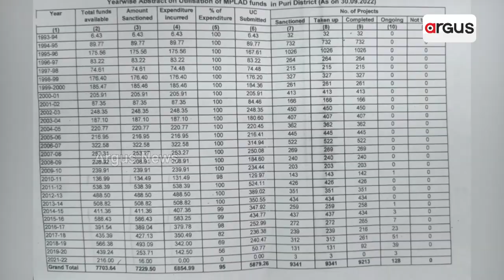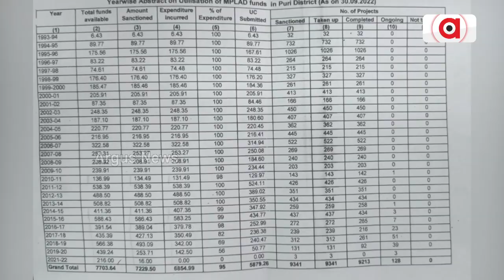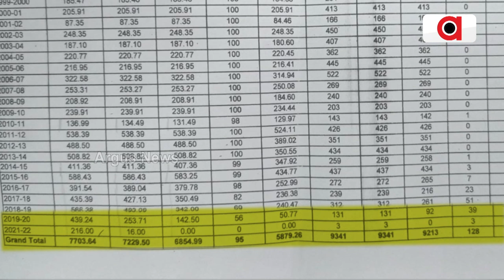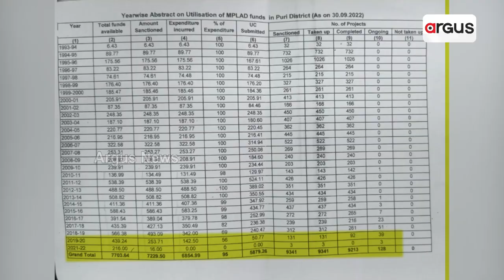Puri | ପୁରୀରେ ବିକାଶ ଦିଗହରା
ପୁରୀରେ ବିକାଶ ଦିଗହରା । ସାଂସଦ ପାଣ୍ଠିରୁ ଖର୍ଚ୍ଚ ହୋଇପାରୁନି ଅର୍ଥ । ସମସ୍ୟା ଅଛି, ହେଲେ ସମାଧାନ ପାଇଁ ନାହିଁ ଆନ୍ତରିକତା । ପୁରୀ ସଂସଦୀୟ କ୍ଷେତ୍ରରେ ଖର୍ଚ୍ଚ ହୋଇପାରୁନି ସାଂସଦ ପାଣ୍ଠି । ୪ ବର୍ଷ ଧରି ପଡ଼ି ରହିଛି ୨ କୋଟି ୧୬ ଲକ୍ଷ ଟଙ୍କା । ୨୮ ବର୍ଷରେ ୭୭ କୋଟି ମଳିଥିବା ବେଳେ ଖର୍ଚ୍ଚ ହୋଇଛି ୬୮ କୋଟି।